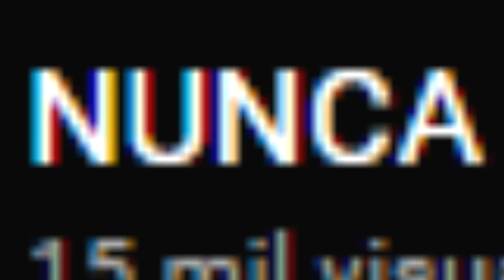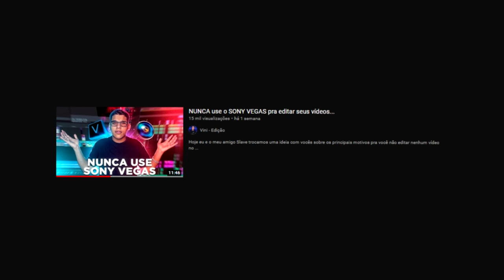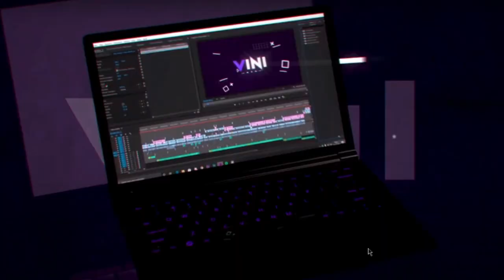O MELHOR EDITOR DO BRASIL ME DESTRUIU (Só porque eu uso o vegas ;-;)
Primeiro e ultimo video sobre edição (eu acho)
Hoje eu trouxe um pouco da minha visão sobre a edição de vídeo e usei como base um cara ai que se diz o melhor editor do mundo. Assista até o final

Quem acompanhar tudo ao vivo? - twitch . tv / ruivao ou me segue no twitter @oruivor